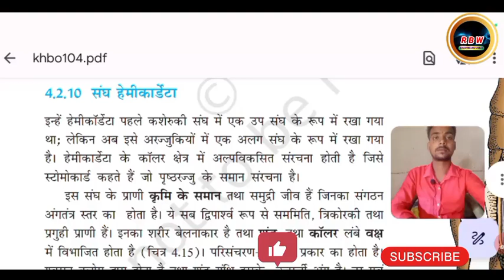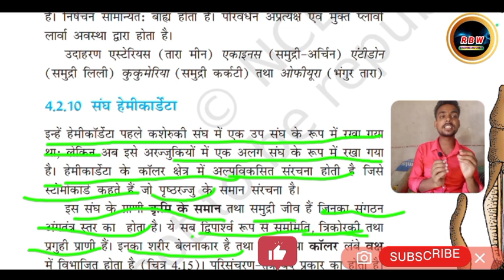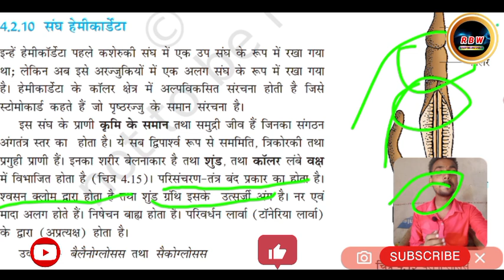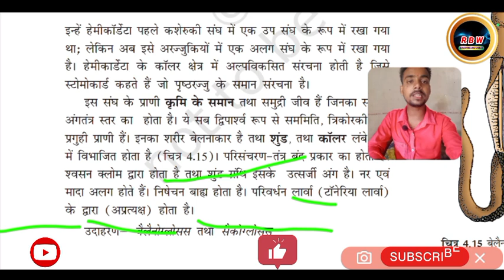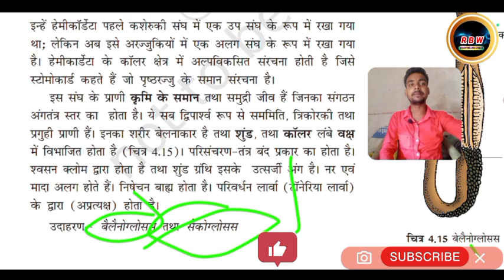Praani Jagat | Animal kingdom | by Ankit raj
class 11 ka biology ka chapter 4, 11 class ka biology chapter 4, class 11th ka bio ka 4th chapter, jiv vigyan class 11 chapter 4, jeev vigyan ka chautha chapter

class 11th biology chapter 4 bihar board

 Filum himichordata
Sangh himichordata
संघ हेमीकॉरडेटा

class 11th biology target board